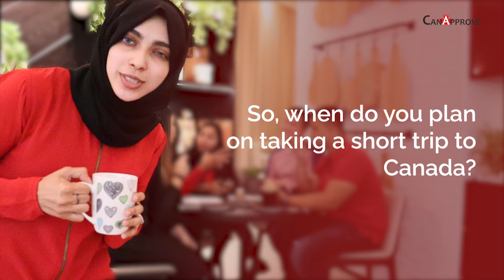Visitor Visa or Tourist Visa, aren't they the same? | Canaopedia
Visitor Visa: Travel for a purpose such as visiting relatives; the visitor visa provides multiple entries with validity dependent on your passport validity and a travel term of 6 months at a time. We need a letter of invitation for a visitor visa.

Tourist Visa: It is normally a single entry, but sometimes multiple entries also could be granted, and the entry period is for the time period for which the tourist is in Can.